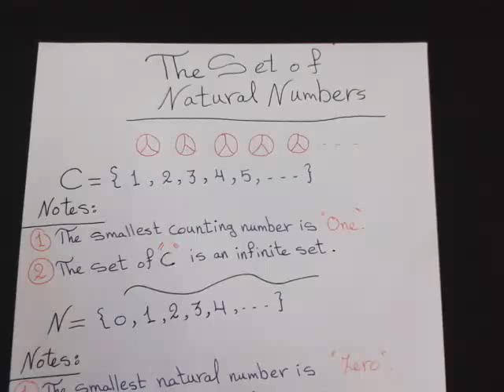u1 lesson 1 the set of natural 5th pri~1